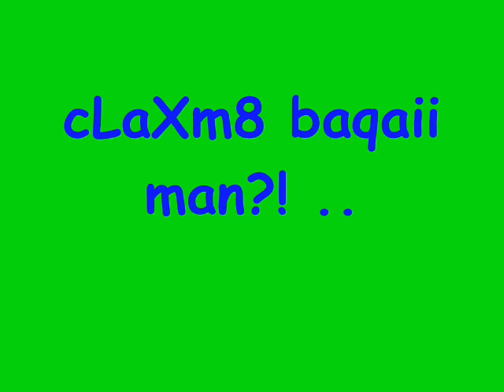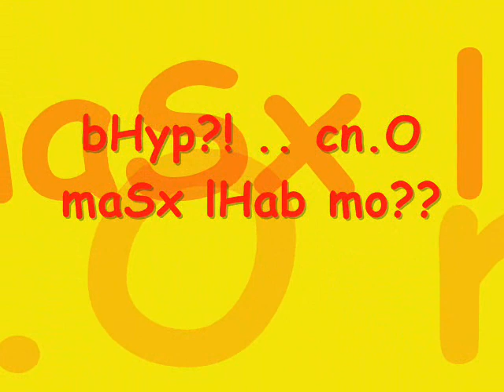magkasama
SOLID :
KRYSVAN fanatiiCx :))